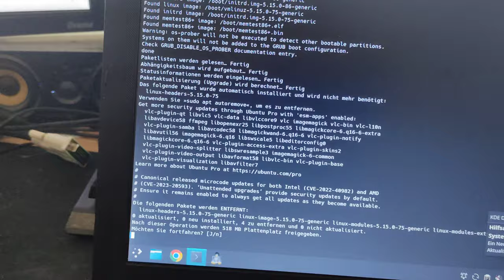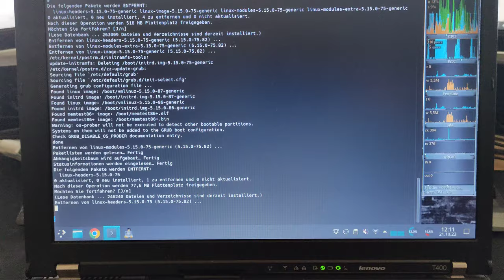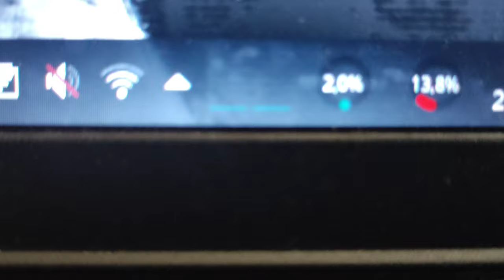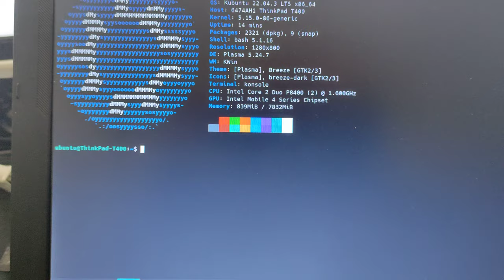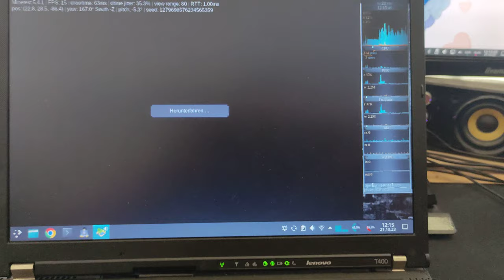Old Laptop - Lenovo Thinkpad T400 #3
OS : Kubuntu 22.04.3 LTS
CPU: Intel Core 2 Duo P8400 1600MHz (dual-core)
RAM: 8192 MiB
HDD: 160 GB
Scr: 1280 x 800
ext: VGA bis 1920x1200